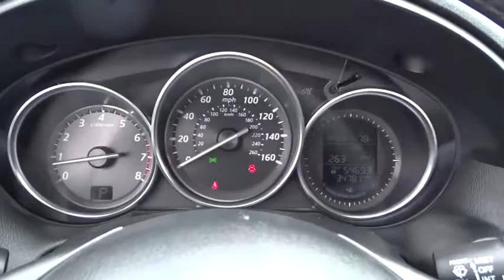2015 Mazda CX-5 Los Angeles, Cerritos, Van Nuys, Santa Clarita, Culver City, CA P2719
2015 Mazda CX-5

Star Mazda
1401 S Brand Blvd

Star Mazda pre-owned superstore is pleased to offer this 2015 Mazda CX-5 Touring Crystal White Mica SKYACTIV 2.5L 4-Cylinder DOHC 16V Bluetooth Phone and Audio Capability, Backup Rearview Camera, Blind Spot Monitoring with Rear Cross Traffic Alert. 25/32mpg. This CX-5 is super clean inseide and out. It is a 1-owner SUV with a squeeky clean carfax report. Stop in today with the whole family and check out our huge inventory of new and pre-owned CX-5's. I know you will find the one for you!brbrAwards:br * 2015 IIHS Top Safety Pick+ * 2015 KBB.com Brand Image Awardsbrbr Excellent Selection of New and Used Vehicles, Financing Options, Serving Glendale, Los Angeles, Hollywood, Pasadena, Burbank, Alhambra, and Van Nuys.